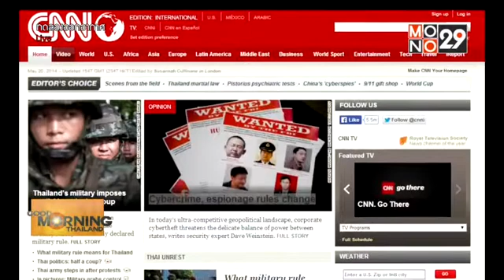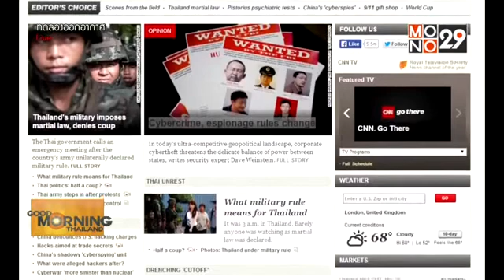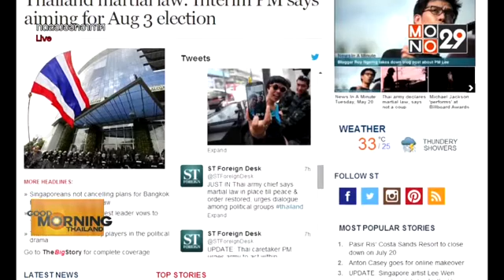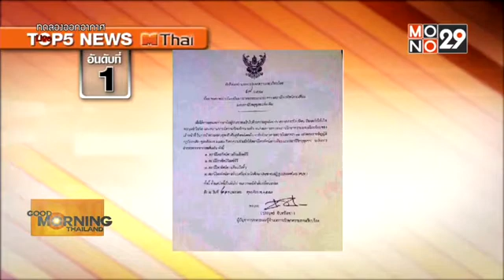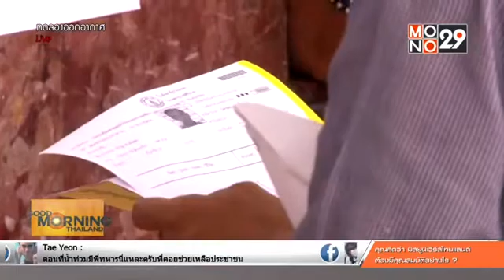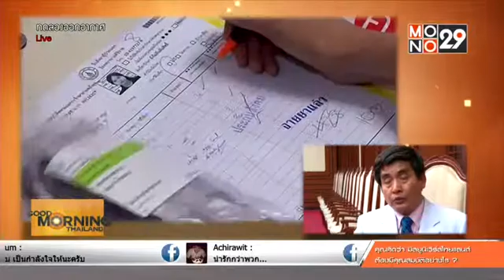รพ.ศิริราช จัดส่งยาตามใบสั่งทางไปรษณีย์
รายการ GOOD MORNING THAILAND

สถานี MONO29

เผยแพร่เมื่อวันที่ 21 พฤษภาคม 2557